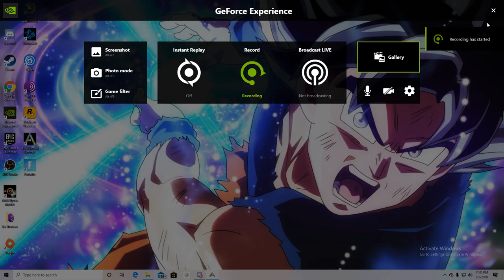H0t S3x oN a oIL rIg(Teen)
very cute and spicy